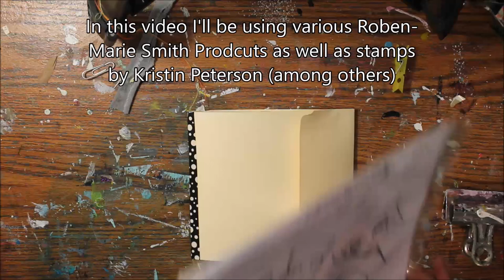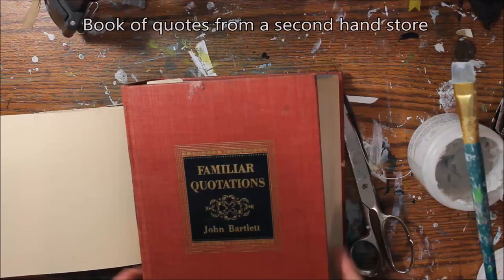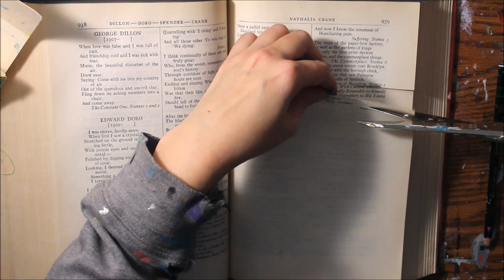File Folder Art Journal for Roben-Marie Smith Design Team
Design Team member Jenni Zmuda is sharing with us how she made her her quirky file folder art journal. Follow along with her video tutorial as she creates this beautiful and unique art journal. She uses Art Pops™ and Paperbag Studio Stamps to create this gorgeous piece of Art! @robenmarie @jennizmuda

NOTE: Rubber art stamps are by Paperbag Studios, which is no longer in business.  Art Pops™ are no longer available, but many items can be used as substitutes.